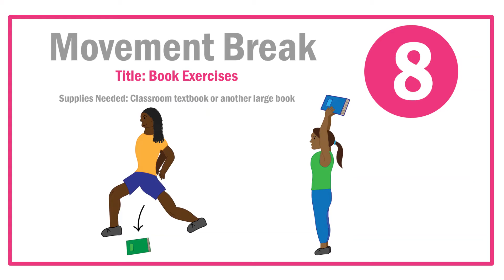Movement Break HS 8 - Book Exercises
Music: Cover by Patrick Patrikios